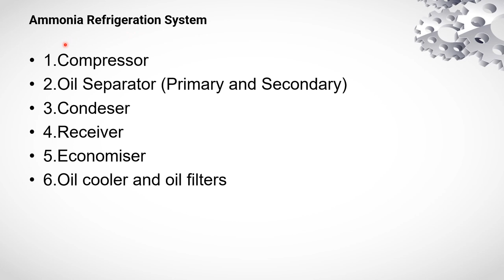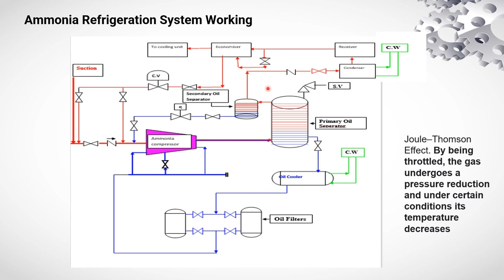Ammonia Refrigeration | Chilling System | Ammonia chiller Working | Telugu Lecture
Ammonia refrigeration is a specific type of refrigeration system that utilizes ammonia (NH3) as the refrigerant. It is commonly used in industrial and commercial applications for its excellent cooling properties, energy efficiency, and environmentally friendly characteristics. One common application of ammonia refrigeration is in chilling systems. Here's an overview of ammonia refrigeration and its use in chilling systems:

Ammonia Refrigeration System:

Ammonia as a Refrigerant: Ammonia is a naturally occurring and highly efficient refrigerant with excellent heat-absorption properties. It has a lower environmental impact compared to synthetic refrigerants like CFCs or HFCs. However, ammonia is toxic and flammable, so it requires careful handling and safety measures.

Components: An ammonia refrigeration system typically consists of components similar to other refrigeration systems, including a compressor, condenser, evaporator, and expansion valve. These components work together to cycle ammonia through phases of compression, condensation, expansion, and evaporation, facilitating the transfer of heat and the cooling process.

Energy Efficiency: Ammonia systems are known for their high energy efficiency. They are often used in applications where large-scale cooling or freezing is required, such as cold storage facilities, food processing plants, and ice rinks. Their efficiency makes them cost-effective in the long run.

Chilling Systems: Chilling systems are a subset of ammonia refrigeration systems designed specifically for cooling or chilling purposes. They are commonly used to maintain low temperatures in industrial processes, food storage, and other applications where precise temperature control is essential.

Advantages of Ammonia Chilling Systems:

High Efficiency: Ammonia has excellent thermodynamic properties, making it highly efficient for cooling applications, particularly at low temperatures.

Environmentally Friendly: Ammonia is considered environmentally friendly as it has zero ozone depletion potential (ODP) and very low global warming potential (GWP) when managed properly.

Ample Cooling Capacity: Ammonia systems are capable of providing substantial cooling capacity, making them suitable for large-scale industrial applications.

Proven Reliability: Ammonia refrigeration systems have a long track record of reliability and can withstand harsh conditions and heavy usage.

Regulatory Compliance: Ammonia systems are often chosen by businesses seeking compliance with environmental regulations and sustainability goals.

Challenges and Safety Considerations:

Toxicity: Ammonia is toxic, and exposure can be harmful or even fatal. Proper safety protocols, ventilation, and leak detection systems are critical in ammonia refrigeration systems.

Flammability: Ammonia is also flammable under certain conditions, so fire safety precautions are essential.

Maintenance: Regular maintenance and inspections are crucial to ensure the safe and efficient operation of ammonia refrigeration systems.

Ammonia refrigeration, especially in chilling systems, is a reliable and energy-efficient choice for various industrial and commercial applications. However, due to its toxicity and flammability, it requires strict adherence to safety guidelines and regulations to mitigate potential risks.